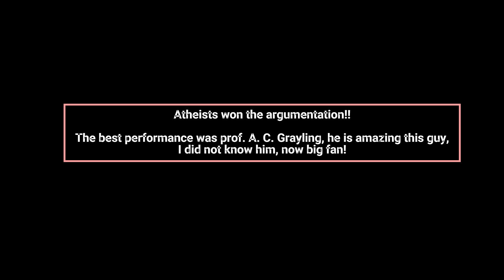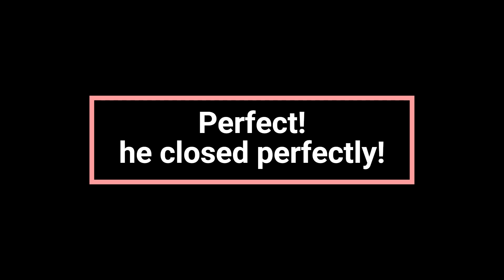Ateísmo sempre vence, quando dado espaço para falar (A. C. Grayling)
Ative a legenda em português.